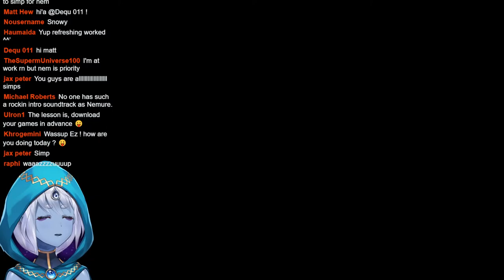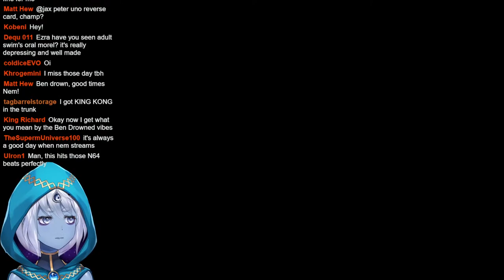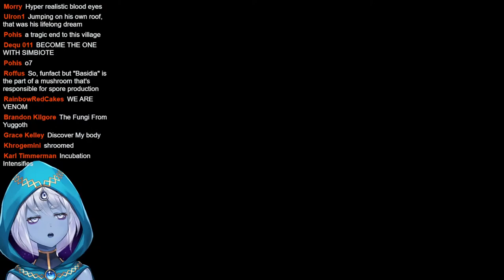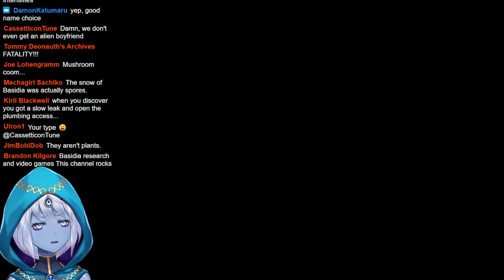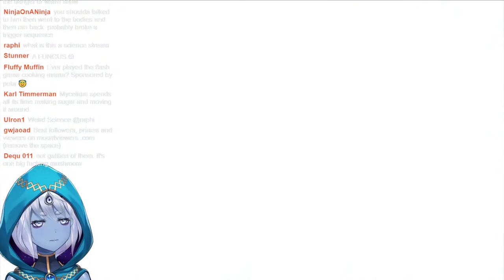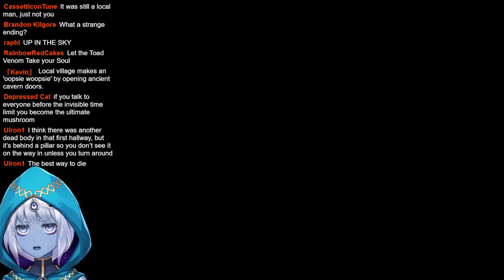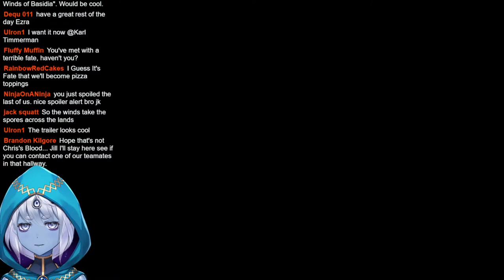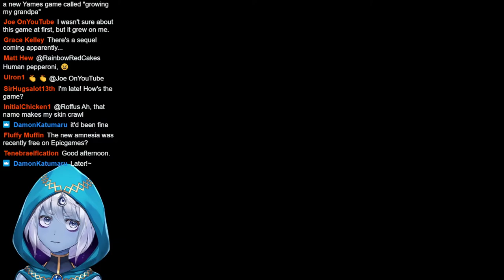The Snow of Basidia - Spooky retro homage to Zelda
bendrowned
(quick stream because i don't have any tiiiime today :P)

  CREDITS
Model Art (Mama): @Goth_lunacle
Model Rigging (Papa): @re_reinly
-Character Design: Me! :o
-Concept Art (& Refining): @Lanaoi719
  -Ghost Loading Screen By NoPencil 😛
Stream Break Sunlight Pit image: @nyxview_
Youtube Banner: MissKittens :3
 Bonfire/pixel gifs: @DB_DuckBird